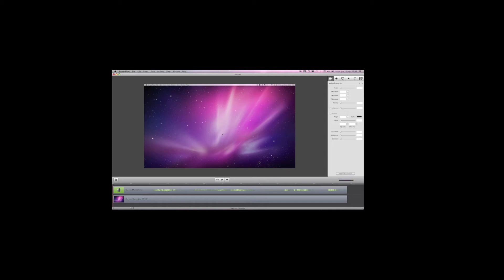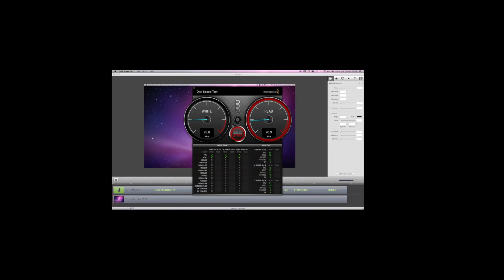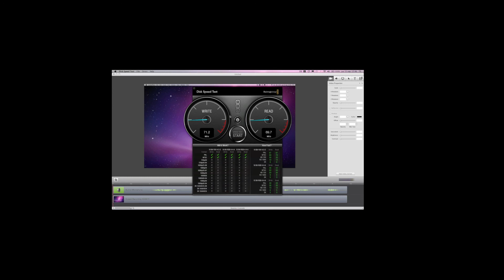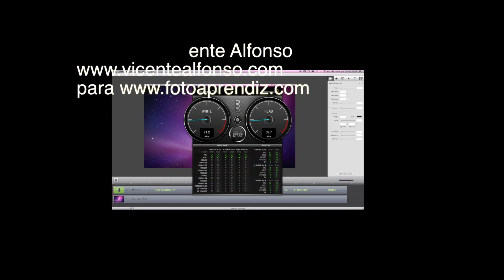FW 800 vs USB 2.0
Diferencia de velocidad entre FW800, USB 2.0 y disco duro Sata2 7200 rpm.